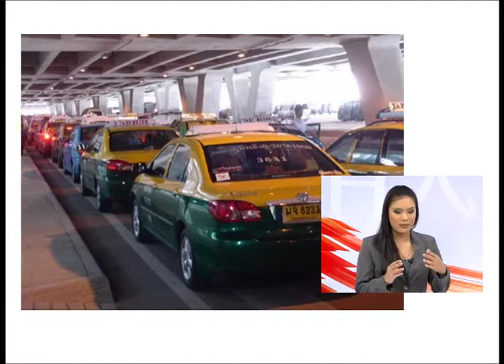So! This is Thailand : Oct 3, Part 1